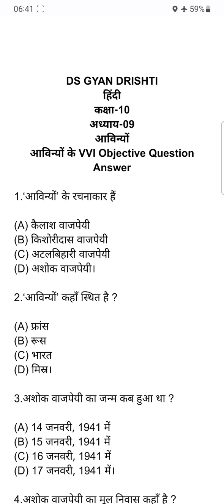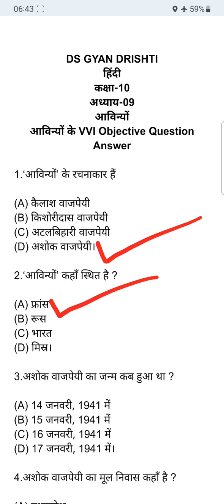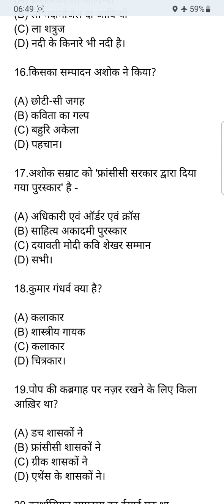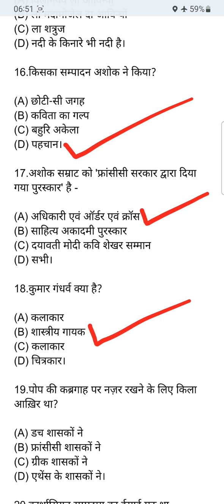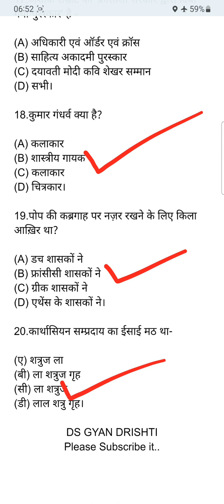आविन्यो Aavinyo Class 10th Hindi।।आविन्यो के VVI Objective Question Answer Bihar Board।।MCQS ANSWER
आविन्यो Aavinyo Class 10th Hindi
आविन्यो के VVI Objective Question Answer Bihar Board
MCQS ANSWER of Hindi Class 10th